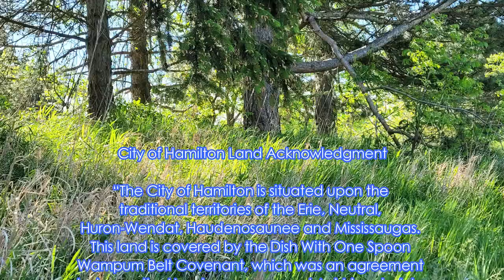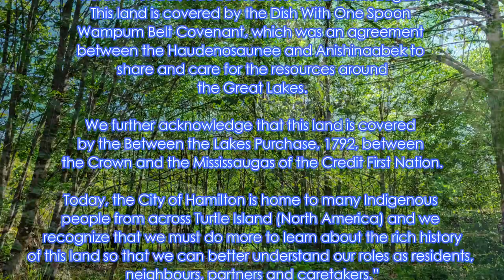HAC 2021 Indigenous Land Acknowledgement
temporary video for Hamilton Arts Week